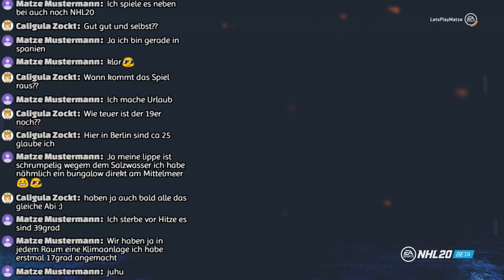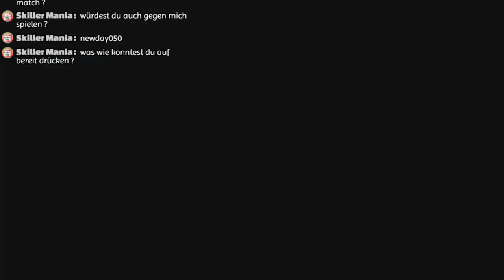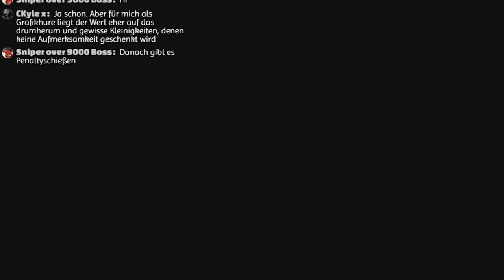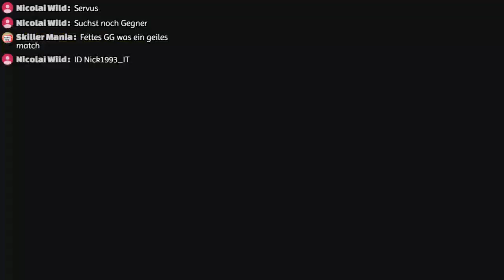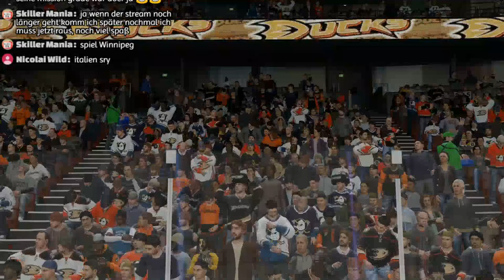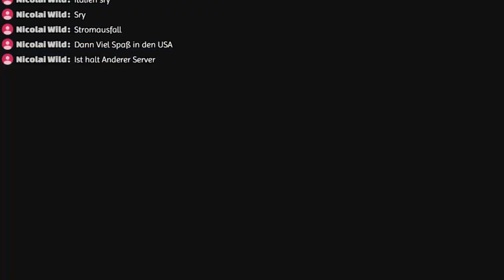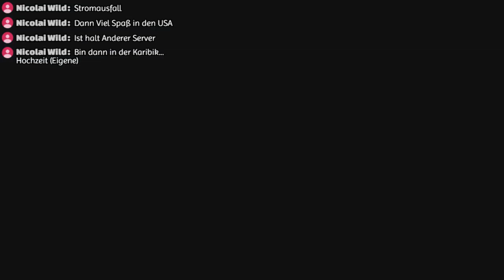Let's Stream - NHL20 Beta 🏒 [GERMAN/DEUTSCH] - 30.07.2019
🎮 Dies ist ein Let's Stream. Gespielt wird die NHL20 Beta von EA Sports.